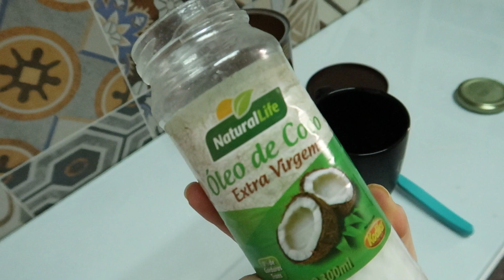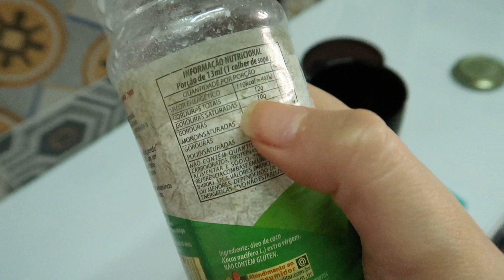SAINDO DA ROTINA REAL - TUDO DIFERENTE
Saindo da rotina REAL.